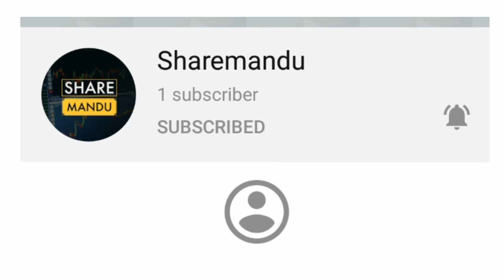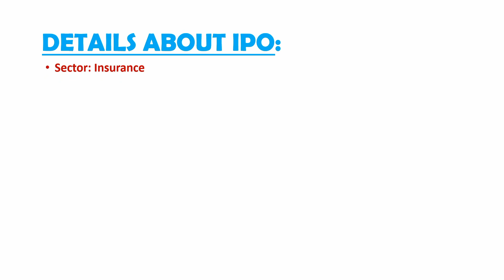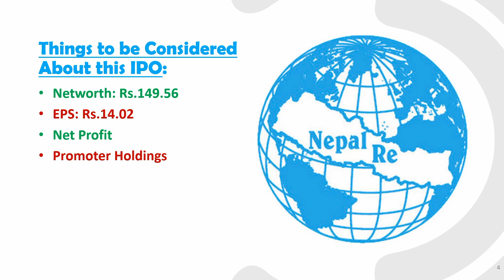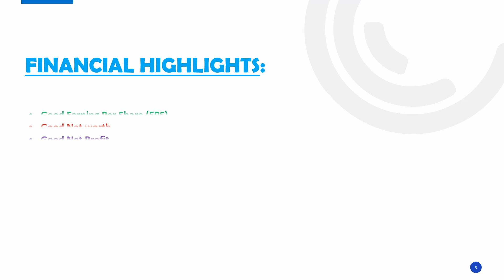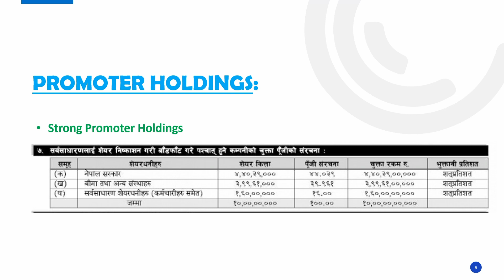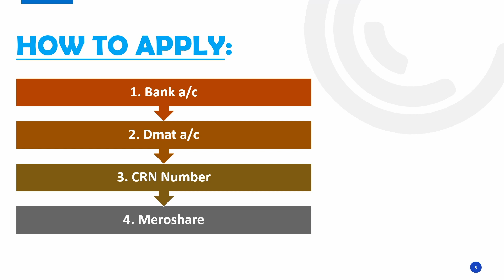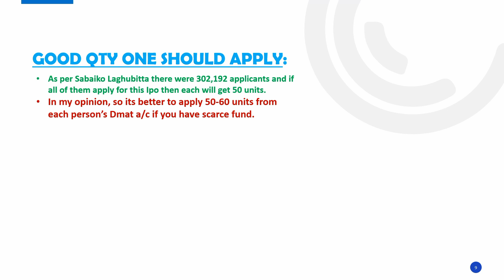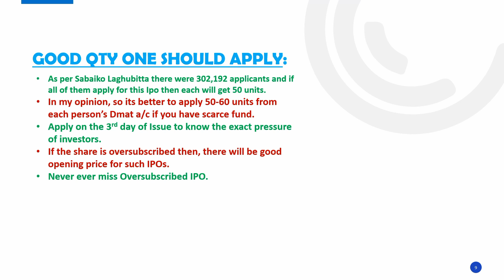Top IPO of Nepal| All about Nepal Re-Insurance Company IPO| नेपाल पुर्नबिमा कम्पनी के हो ?? [ IPO ]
Hello everyone...
This video is related with Nepali sharemarket. In this video i have explained about the IPO of Nepal Re-Insurance Company. Nepal Re-Insurance Company will be issuing 1.60 crore units of IPO from 4th Chaitra to 7th Chaitra at Rs.100/share.

Also Nepal Re-Insurance Co. Ipo received Grade 2 ratings from ICRA Nepal. So, i think this is one of the Best IPO in the history of Nepali stock market.

Nepali IPO
Best Upcoming IPO
Nepal Re-Insurance Company IPO
IPO Selection tricks
Best IPO Selection Tips